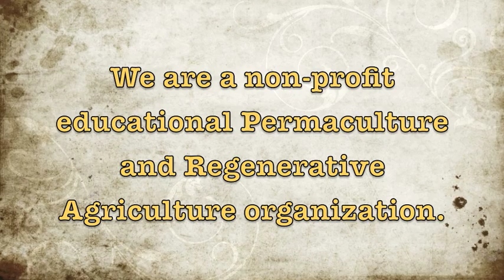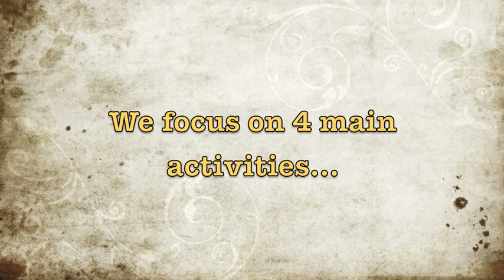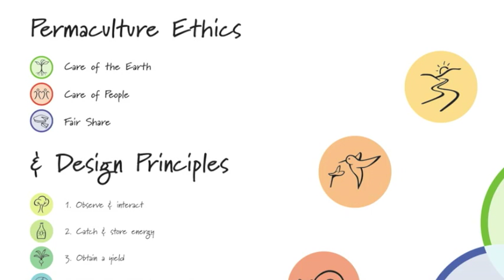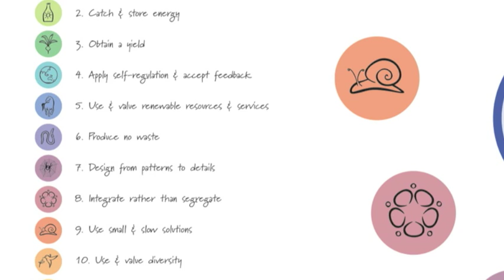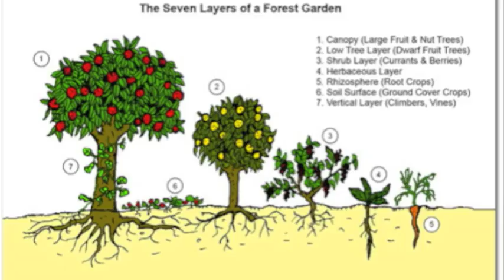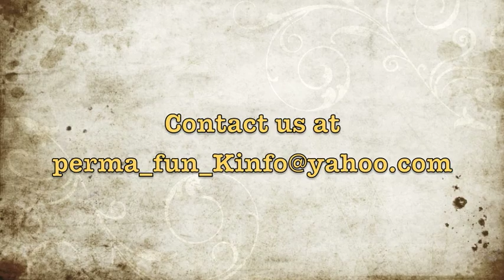Introduction to Permaculture perma-fun-K.com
This video is an Introduction to our Permaculture educational project perma-fun-K.com & to our Permaculture and Regenerative Agriculture DVD containing 7 easy to follow videos, with real tools to apply at home and lots of links for further study. You can now get our PERMACULTURE DVD through our web:

This Dvd contains an Introduction to Permaculture & Regenerative Agriculture. A video about Urban Homesteading. Two videos about edible and medicinal mushroom propagation. Two videos about how to set up a Food Forest at home. A video that explains how to create a Hydrogen cell to partially run your vehicle on water. A video about how to make Organic fertilizers and a video where you learn how to use animal manure to make biofuels for cooking. Enjoy it!!